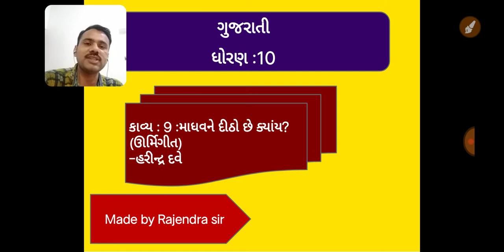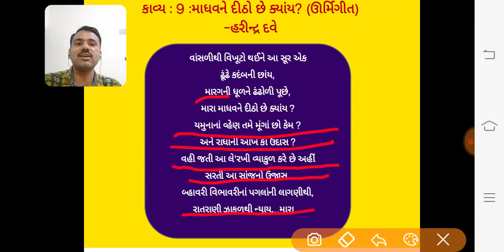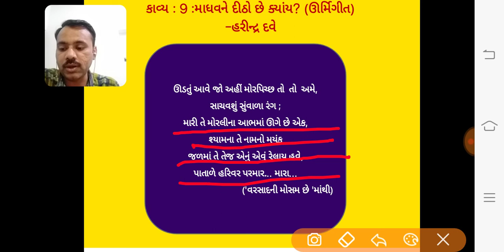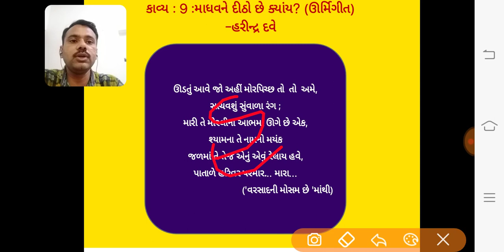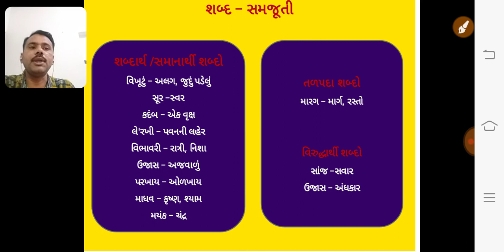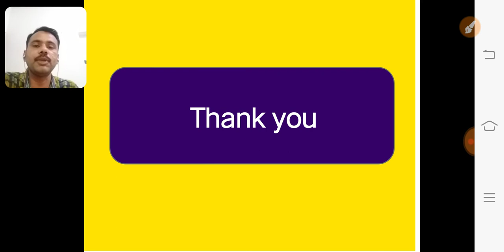Gujarati std 10th કાવ્ય : 9 :માધવને દીઠો છે ક્યાંય? (ઊર્મિગીત)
ધોરણ ૧૦ના વિદ્યાર્થીઓને ગુજરાતી વિષયની ઘરે બેઠા તૈયારી થઇ શકે તે માટે કાવ્ય નંબર નવ ની સમજૂતી તેમ જ સાથે શબ્દ સમજૂતી  સમજાવેલ છે.